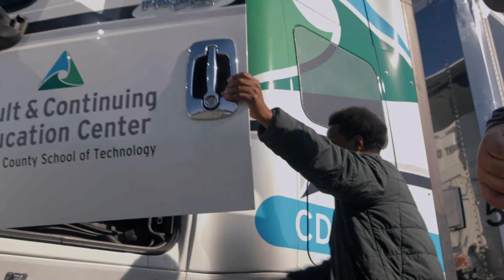Motor Vehicle Academy at the Adult & Continuing Education Center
Our Motor Vehicle Academy not only offer programs in class A CDL truck driving, CDL refresher program and third party CDL skills testing services but we also offer easy and convenient drivers education as well as a third party non-commercial driver’s license skills testing services